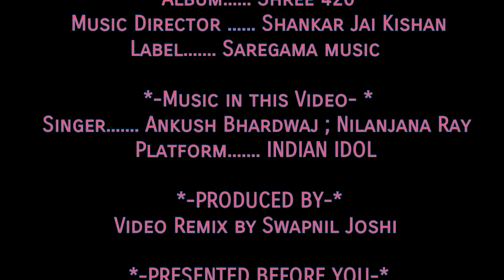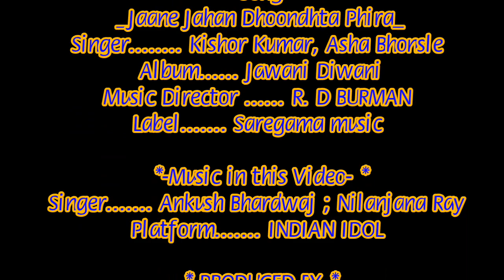Pyaar Hua Iqrar Hua hai - Jaane Jaha Dhoondhta Phira | Indian Idol | A & N | Video Remix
1).
*__*SONG INFO*__*
Pyar hua iqrar hua hai
Pyar se phir kyu
Darta hai dil..

*Movie : Shree 420
Released :  1955
Artist(s) : Manna Dey, Lata Mangeshkar

Feat. (Singer) : Ankush Bhardwaj, Neelanjana Ray
Platform : Indian Idol
Presented before You : Video Remix by Swapnil Joshi

2...)
*__*SONG INFO*__*
Jaane Jaha Dhoondhta Phir raha
Me tumhe Raat din
Me yahan se wahan..

*Movie : Jawani Diwani
Released :  1972
Artist(s) : Kishore Kumar, Asha Bhonsle

Watch this video of Ankush Bhardwaj in Indian idol with his heart Touching voice.
Another interesting part that this video contains duet, that is, Ankush Bhardwaj as always but also an Indian Idol contestant
named Neelanjana Ray, she is also very famous and has very beautiful and soulful voice. So, if you guys want us to make a video and songs of her too, you can write it in the comment section. So, let's enjoy this song of Ankush and Neelanjana's soulful voice with a duet competition.
Hope your enjoying this 😊.

Sorry guys for the delay of videos in last week. We understand your emotions that you have to must watch every videos of Ankush and Nilanjana but due to some technical difficulties we cant able to release much video in last we or two. We apologize for this and make promise that from now we will upload every famous videos of Ankush and Nilanjana. Thanks for your Love Guys..!

LIKE THE VIDEO IF YOU'RE A BIGGEST FAN OF Ankush and Nilanjana,

💝Like me💝